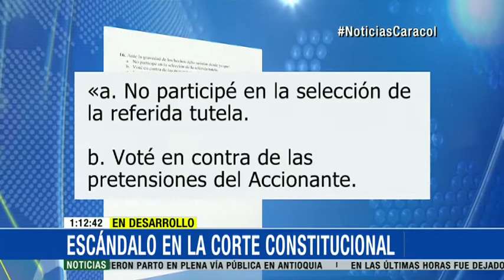Crece el escándalo por presunta corrupción en la Corte Constitucional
Presidente del tribunal, Jorge Pretel, es señalado de solicitar $500 millones para incidir en un fallo de tutela a nombre de su colega Mauricio González.